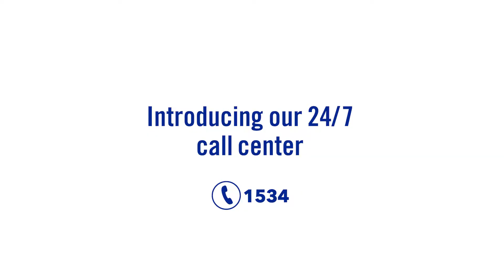Securite Assurance 24/7 Call Center